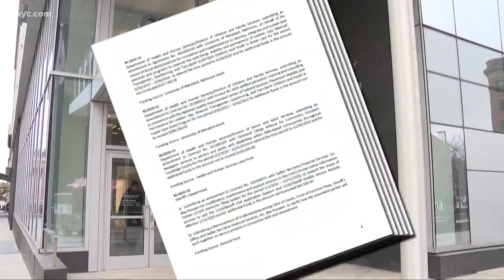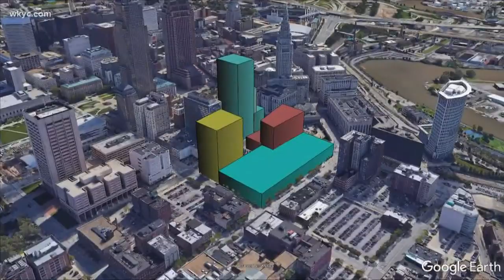It's official: Sherwin-Williams to build new global headquarters in Cleveland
Last September they were considering moving the global headquarters outside of Cleveland,on Thursday it wan announced it would remain in CLE.